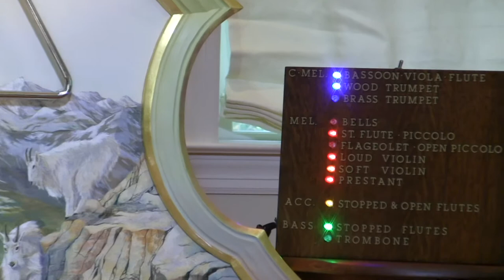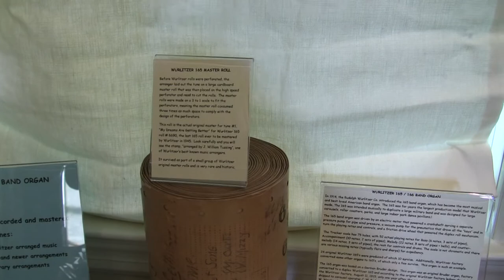Wurlitzer 165 / 166 Band Organ - Special European Arrangements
With apologies to Wurlitzer purists, here are two European style tunes in midi arranged by Wayne Holton.  "Amsterdam" followed by "Daar Waar die Molen Staan" are arranged in the Dutch tradition which features lots of register solos and unusual combinations.  This video also features the organ's non-invasive midi system which allows the versatility to play arrangements that would never see a paper roll.  Additionally, this video features the just added and only two known original Wurlitzer 165 statues recently discovered, restored, and added to the facade.